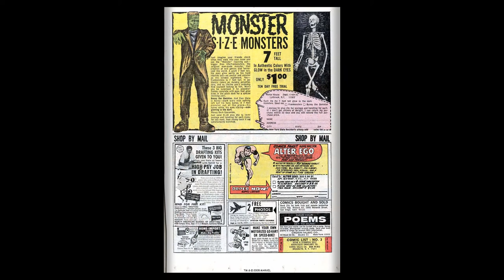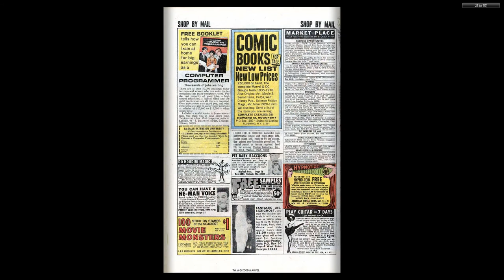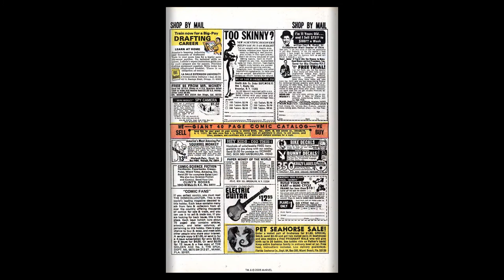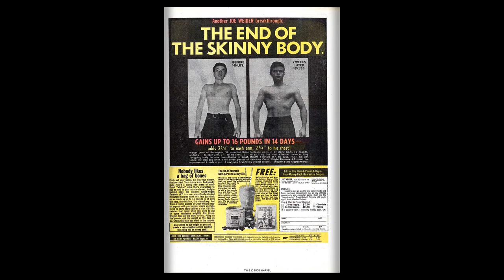197012 X Men v1 067